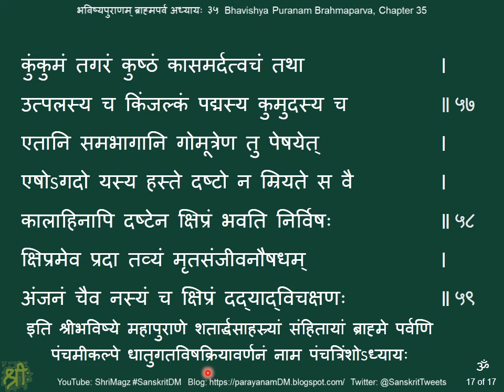भविष्यपुराणम् ब्राह्मपर्व अध्यायः ३५ Bhavishya Puranam Brahmaparva, Chapter 35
सत्तद्धातुगतविषलक्षणानि वर्णयित्वा तत्रतत्र देयानामौषधीनां वर्णनम्